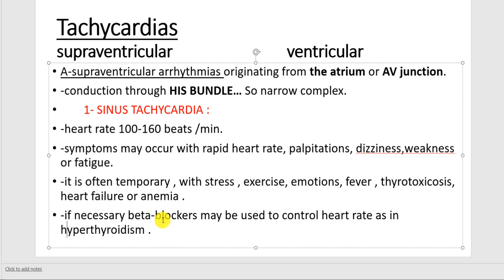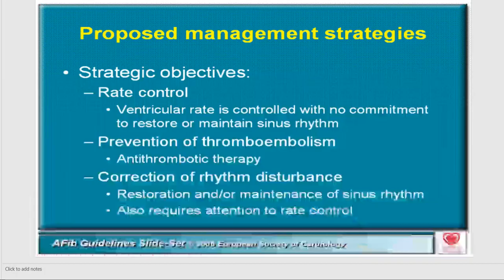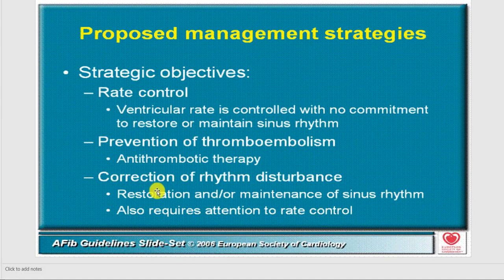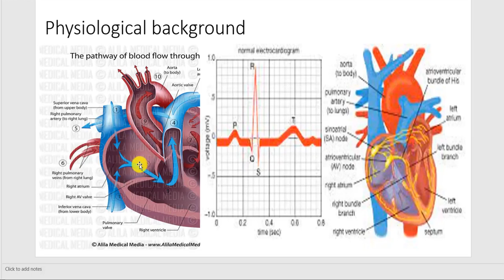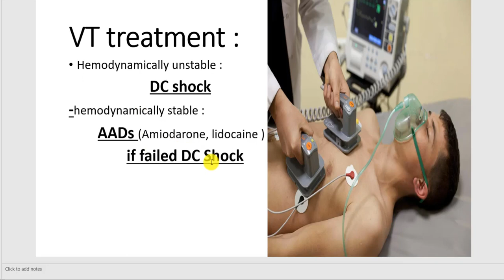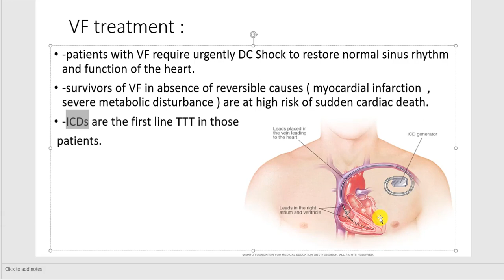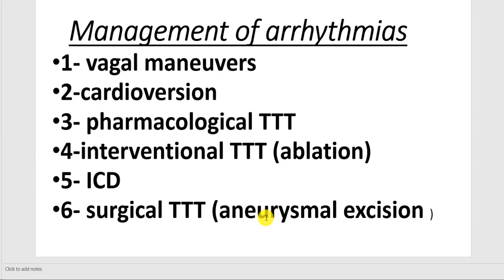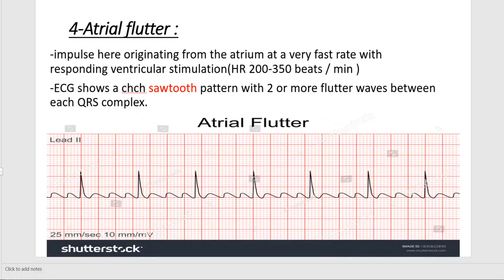Cadio (Arrhythmia 2)